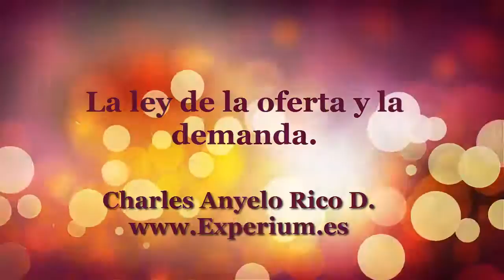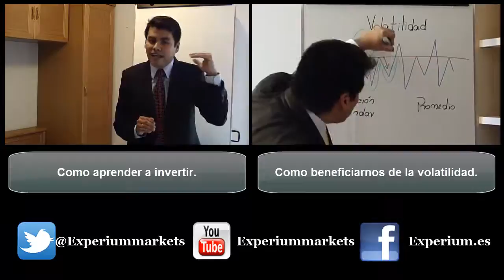La ley de la oferta y la demanda / Como ganar mas dinero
En este inspirador vídeo Charles Anyelo Rico indica cuales son las claves para aumentar los ingresos y acelerar el progreso financiero.

como ganar dinero, como aumentar los ingresos, como ganar mas dinero, como puedo ganar dinero, como conseguir dinero, como valer mas, como tener mas dinero,